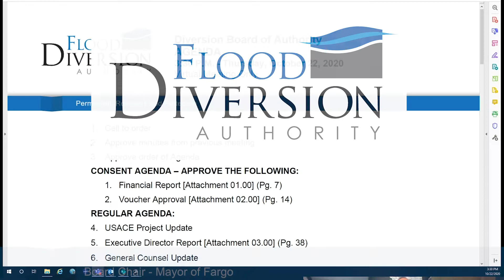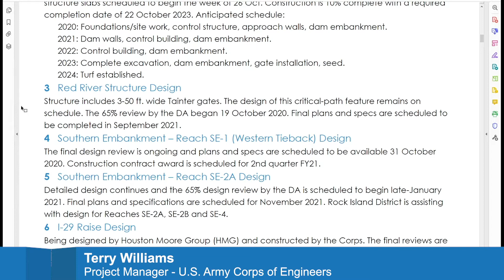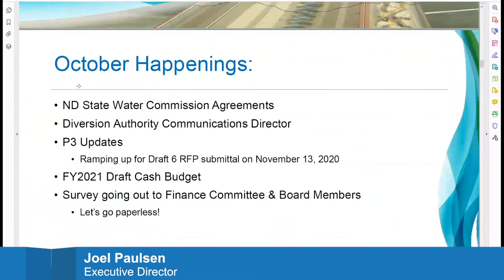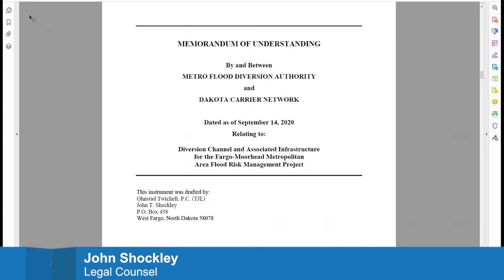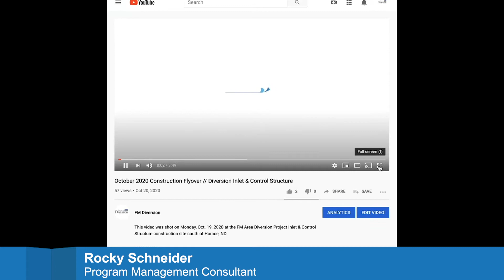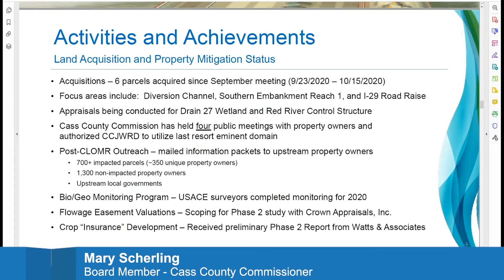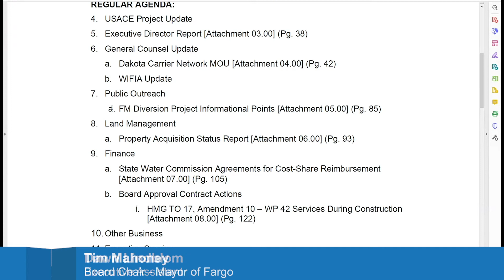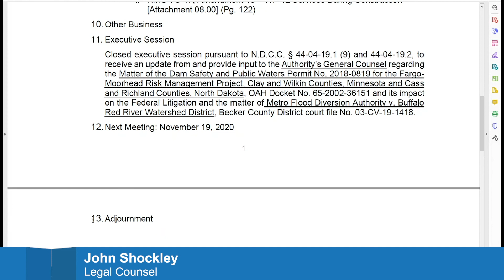October 22, 2020 Board Meeting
The Diversion Board of Authority met for their regular meeting at 3:30 p.m., Thursday, October 22, 2020, online. For more information about the Board or FM Area Diversion Project